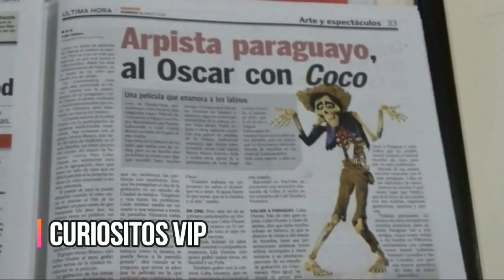5 Razones Por Las Que Coco Gano El Oscar 2018! Por Que Fue Tan Venerada?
OJO!! Cuidado con Coco La película De Día De Muertos!! 10 Secretos Y Cosas Que No Sabias